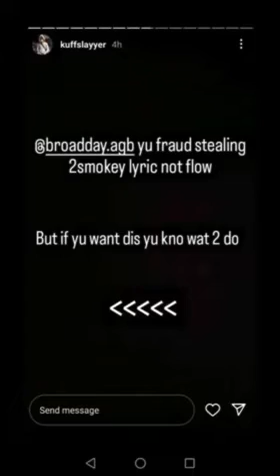AGB Broadday stole 2Smokeyy's bars (NOT FLOW) 😂😂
Man really took the exact same bars from 2Smokkey's song. I know rappers do this but the way he got caught is funny.